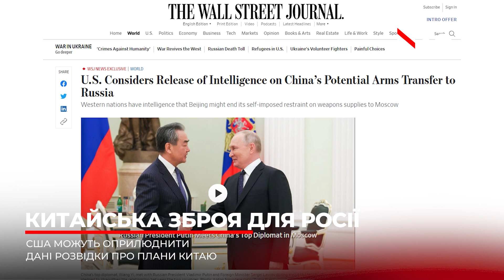Чи постачатиме Китай зброю Росії: США можуть розсекретити дані розвідки